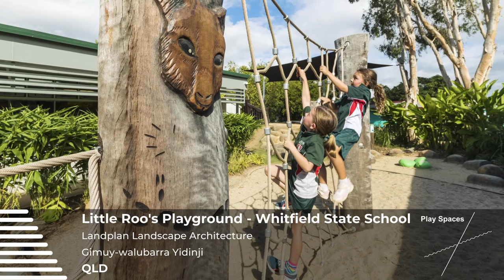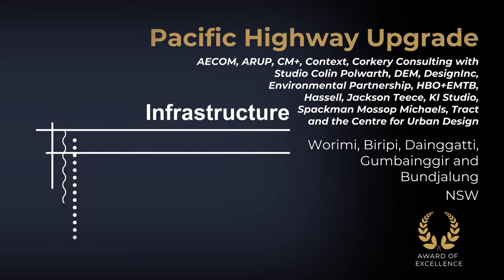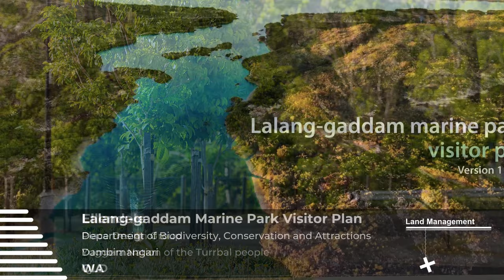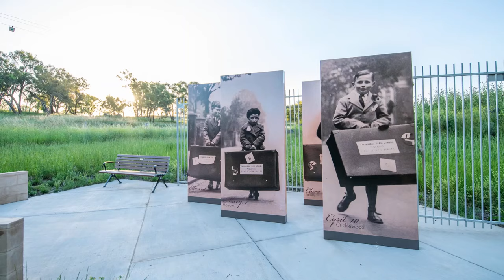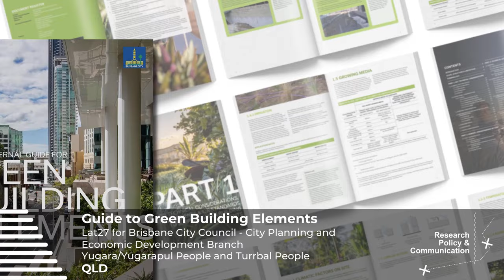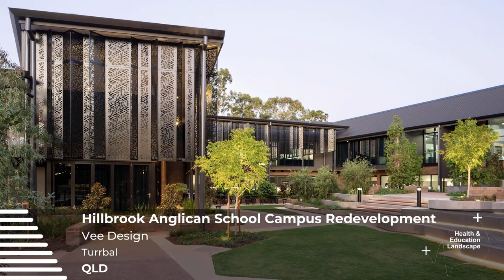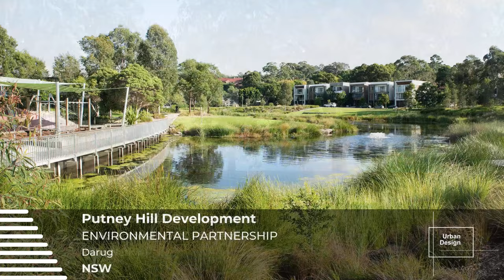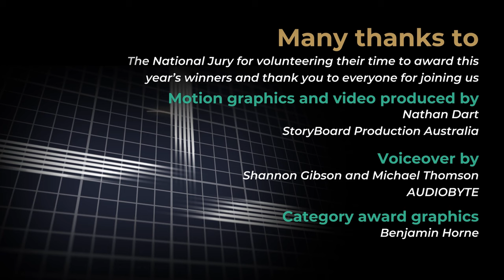AILA National 2021 Landscape Architecture Awards Presentation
🥇 Welcome to the 2021 AILA National Landscape Architecture Awards! 🥇
This event will be premiered live at 8pm AEDT on Thursday 14 October 2021 🥂

The Australian Institute of Landscape Architects (AILA) Landscape Architecture Awards program provides a key vehicle for the promotion of the achievements and work of landscape architects in Australia and internationally.

The Awards process is an opportunity for public and peer recognition of landscape architect’s work, and demonstrates to industry, business, government and the wider community the positive impact the profession has on Australian lives through the planning and design of the built and natural environments.

A special thank you to our 2021 AILA National Awards Jury:
Peta-Maree Ashford (Jury Chair), Barrie Barton, Dennis Eiszele, Tessa Leggo, Jen Lynch, Taryn Milroy and Mark Saint Põl.

Thank you for supporting excellence in landscape architecture.